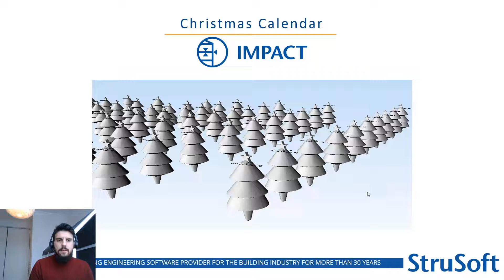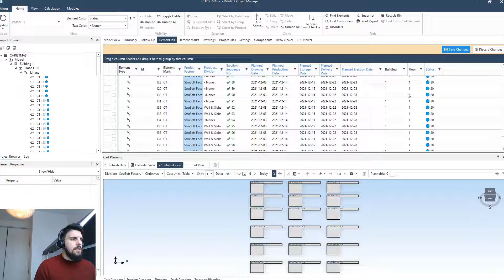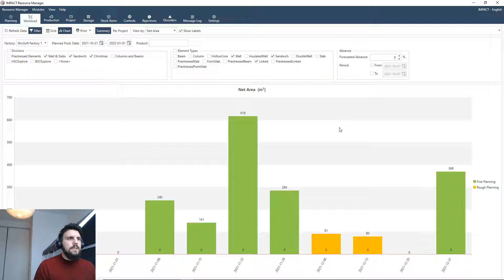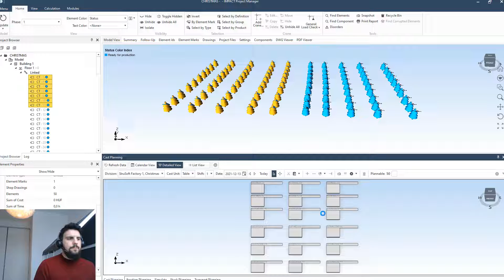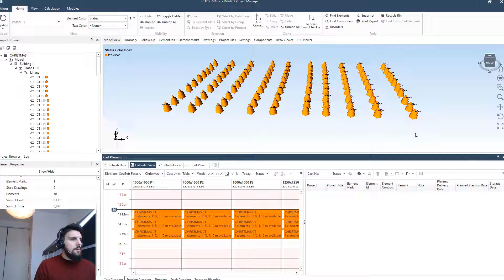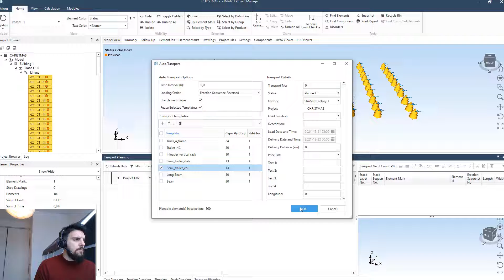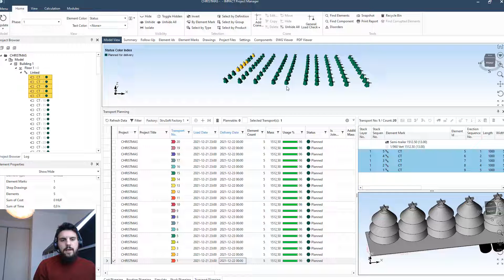IMPACT Christmas Advent Calendar #1